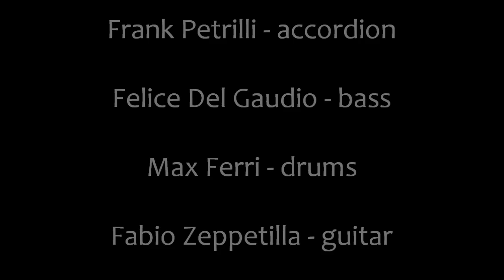Frank Petrilli suona Black Orpheus - Tribute to Frank Marocco - Castelfidardo, 10 maggio 2012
Scrive Frank Petrilli in un suo trafiletto biografico: "In quanto mezzo italiano, ho cominciato all'età di sette anni a suonare la fisarmonica." Malgrado abbia avuto in seguito una carriera di tastierista e sassofonista, Petrilli torna all'amore originario per celebrare la scomparsa di un amico e sodale, col quale era solito fare jamming: Frank Marocco. Celebra l'amico alla guida di un quartetto d'eccezione, costituitosi per l'occasione, che vede Max Ferri alla batteria, Felice Del Gaudio al contrabbasso e Fabio Zeppetella alla chitarra